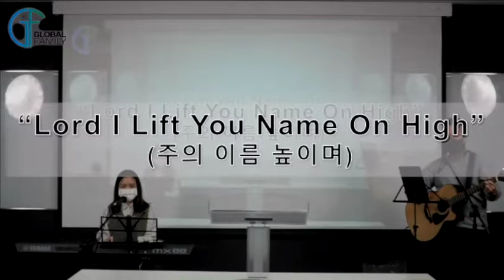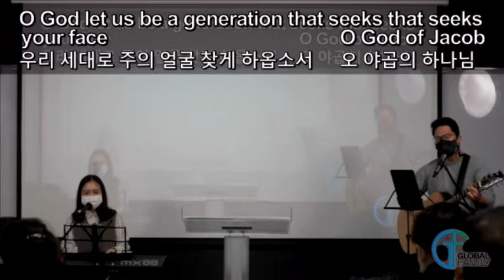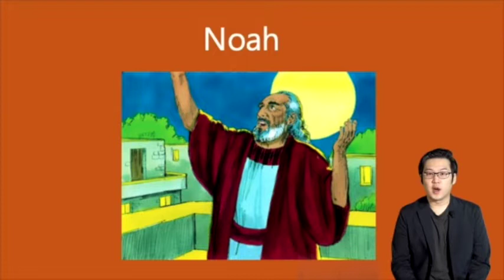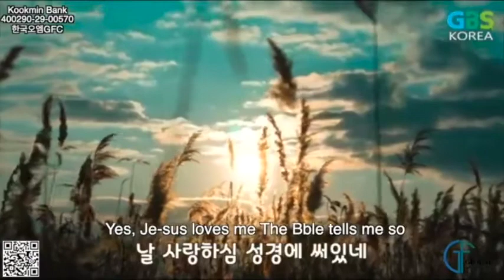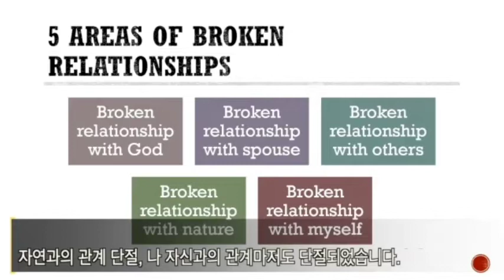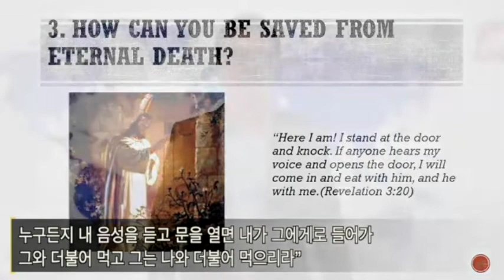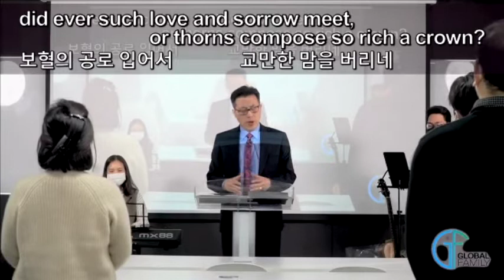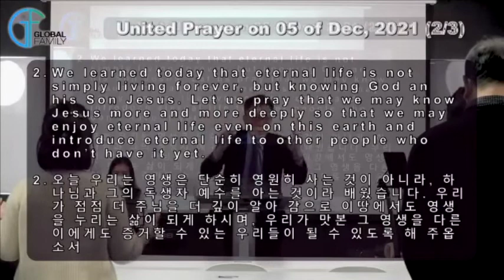GFC 5th of Dec Service